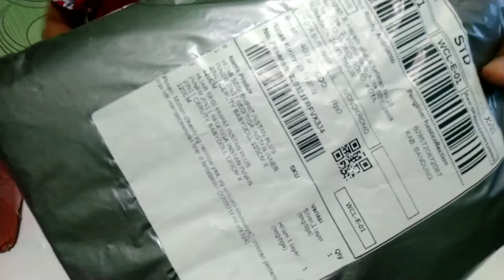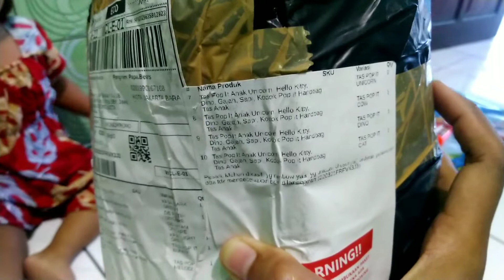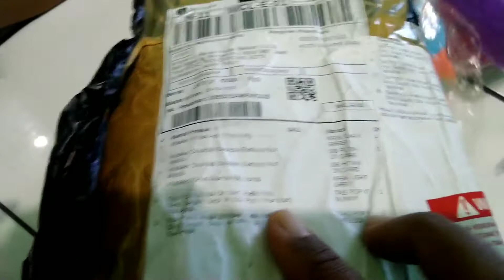unboxing tas pop it